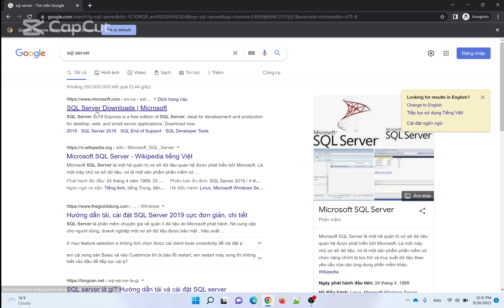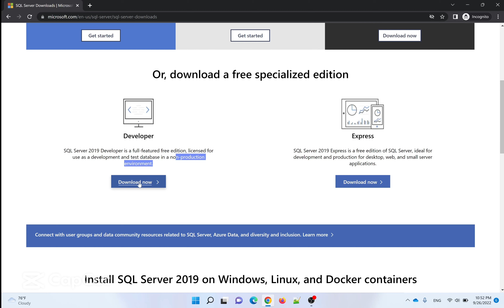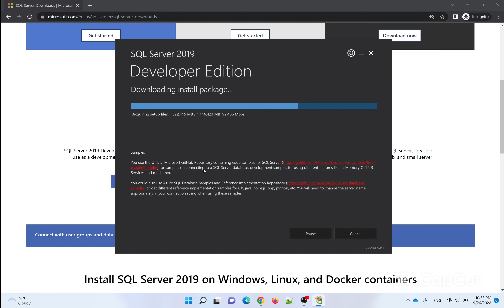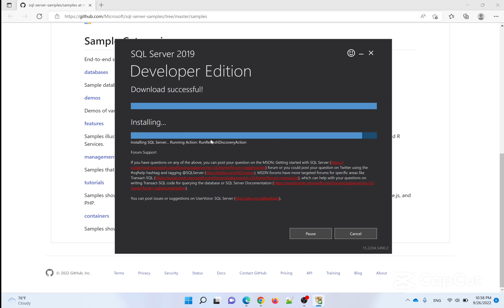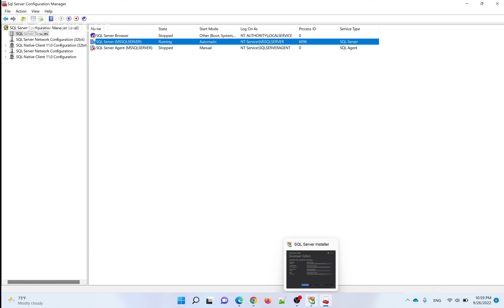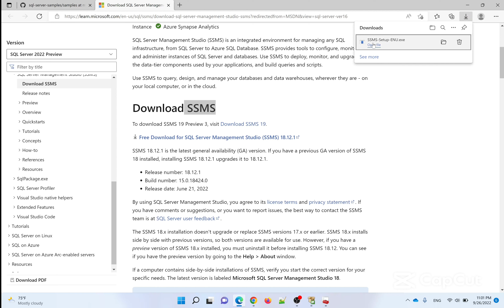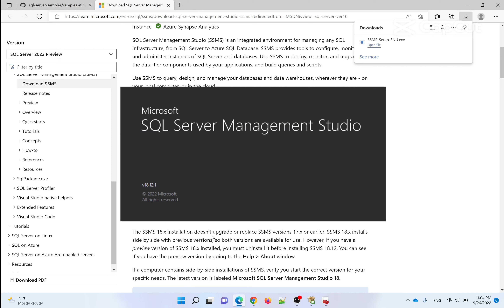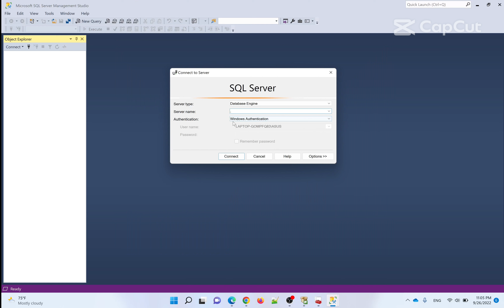[SQL Server] #00 - Hướng dẫn cài đặt SQL Server 2019 bản Developer kèm SSMS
Trong Video hướng dẫn này, mình sẽ hướng dẫn cách cài đặt SQL Server 2019 trên phiên bản Windows 11 để học SQL cơ bản, thao tác xử lý dữ liệu.

Phiên bản mình sử dụng trong hướng dẫn này là phiên bản SQL Server 2019 Developer, một phiên bản miễn phí của hãng Microsoft để hỗ trợ các nhà phát triển ứng dụng SQL trong công việc của mình.